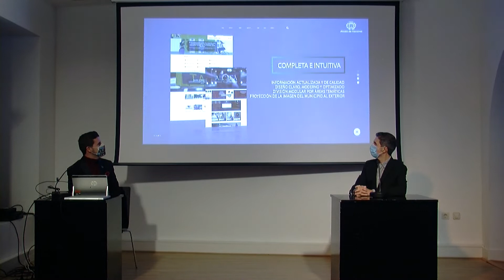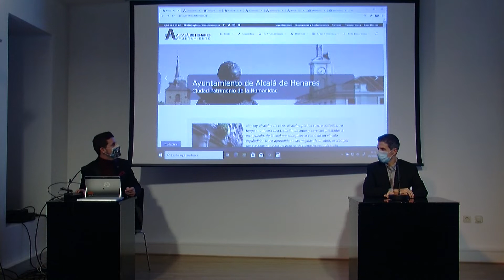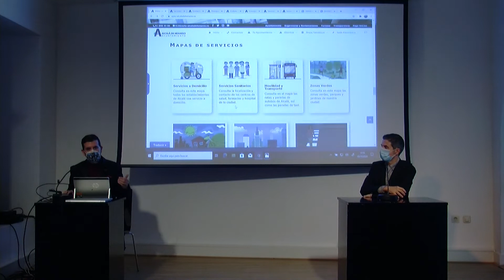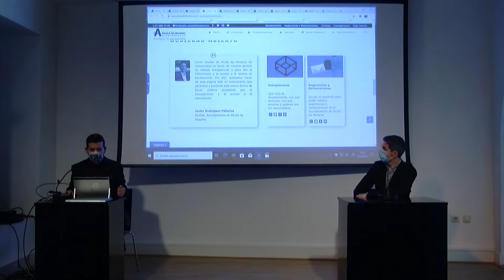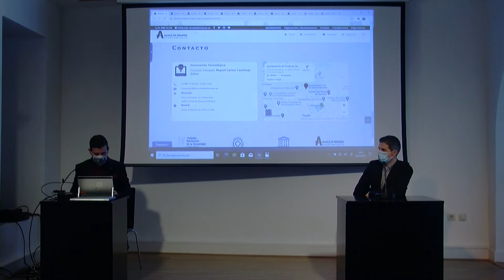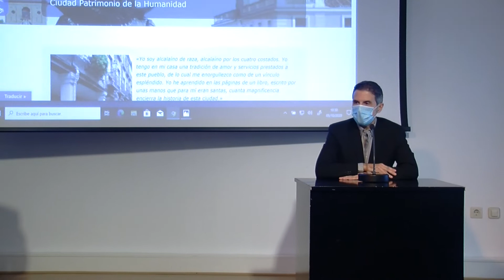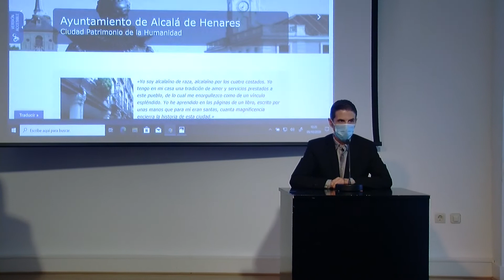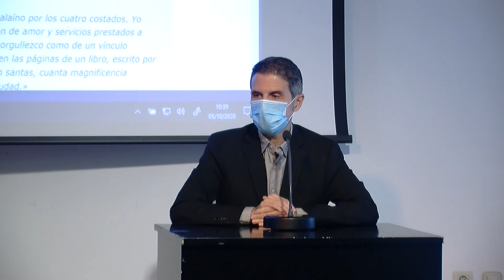Presentación de la nueva página web del Ayuntamiento de Alcalá de Henares